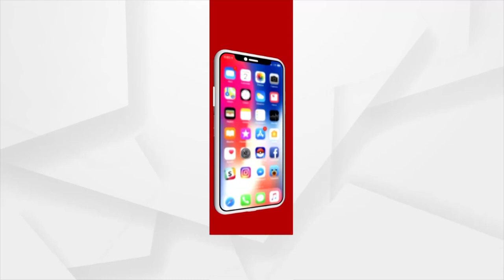ନାବାଳକର ମୃତଦେହ ମିଳିବା ଘଟଣା, ୨ ଅଟକ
ରାଜଧାନୀ ପଣ୍ଡାପାର୍କ ବସ୍ତିରୁ ନିଖୋଜ ନାବାଳକର ମୃତଦେହ ମିଳିବା ଘଟଣା । ୨ ଜଣଙ୍କୁ ଅଟକ ରଖି ପଚରା ଉଚରା କରୁଛି ପୋଲିସ।